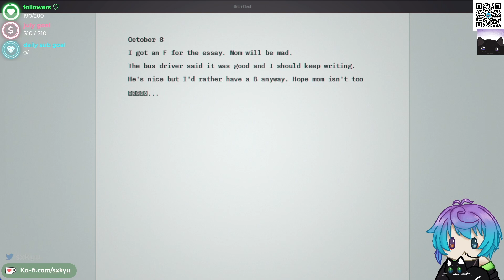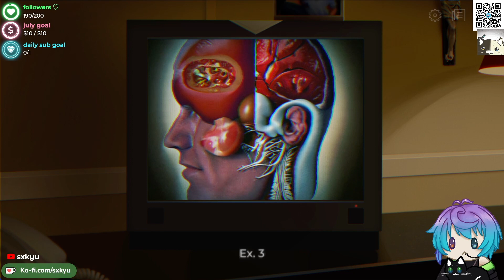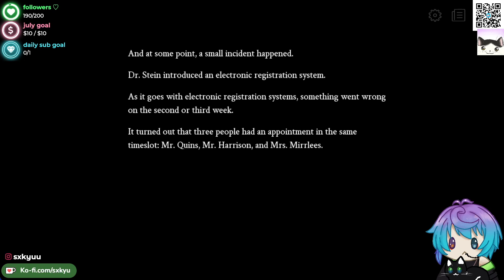Cat Girls Are Ruining My Life! | Selene ~Apoptosis~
is..that a cat? hrm

Catch my streams live on Twitch Thursday through Monday at 8:30pm PT and be part of the fun!

Missed me live? you're in the right place!

Comment "the meowmeow ever" if you've read until the end!